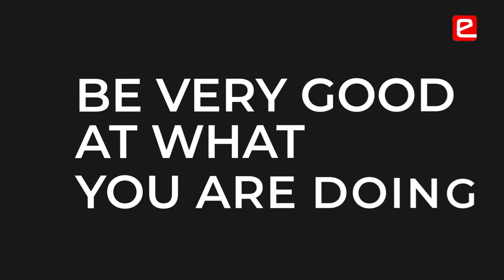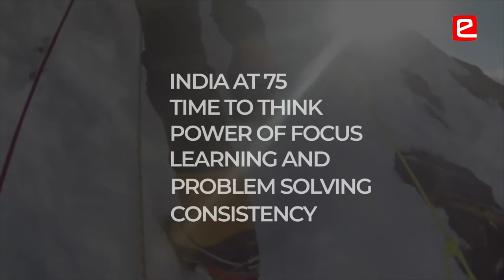Learnings from an Entrepreneurial Journey | Jayprashanth (Trinetra Wireless) | e-YIC Conference '23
As per the speaker, the best time to be an entrepreneur in India is today. There are multiple opportunities & a complete ecosystem to help you start-up. He has shared some key lessons from his entrepreneurial journey. One of them is the importance of taking out time to think. It’s very important that we don’t go with the inertia of doing the same task day in and day out and take out time to think. To ask questions. To re-evaluate. Another important point is to realize the power of focus. He referred to a wonderful example from the book Outliers about 10,000 hours of practise. He also emphasized on one’s ability to learn new things quickly and having a problem solving mind-set. Eventually he discussed about what defines success i.e., to be consistent & persevere.

Key Points:
00:00 Best time for entrepreneurship is now
00:28 Take out time to think
01:13 Power of focus
02:00 Importance of 10,000 hours – Outliers
02:30 Learning ability & problem solving skills
02:59 What defines success?
03:15 Summary